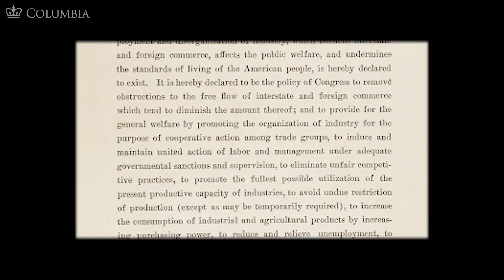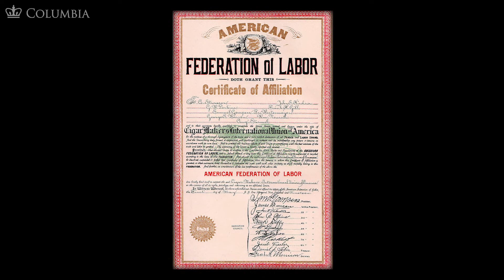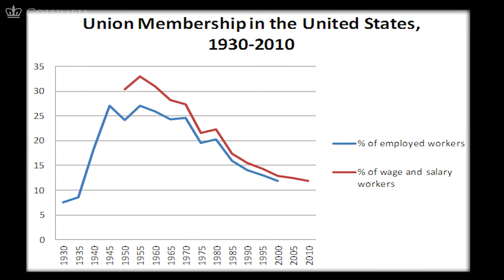MOOC WHAW1.2x | 13.4.1 The State Steps In